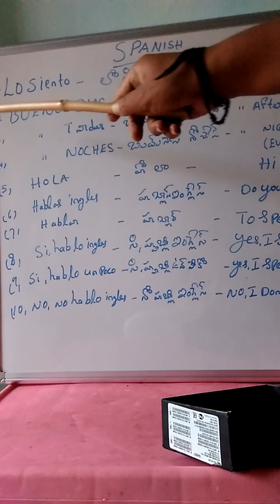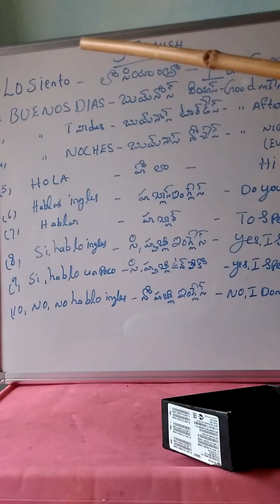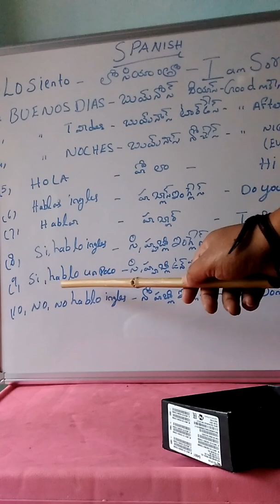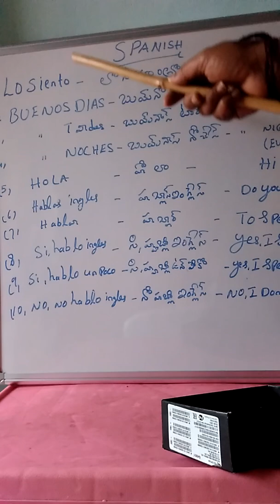Spanish classes for beginners 1